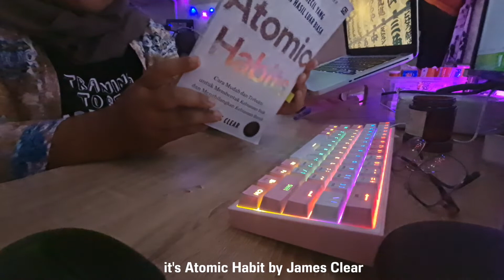A Day in My Life Vlog - Work From Home edition | remote work, desk setup, cozy workspace.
Hello there! This is spicy as wasabi!

A day in my life, work from home edition! This is how I passed a day on weekdays. How do you usually pass your day?

Links will be added soon.

HIT ME UP ON SNS ▶︎
🌼 Instagrams:

🌼 Editing software:
- Final Cut Pro
-  Canva for thumbnail editing